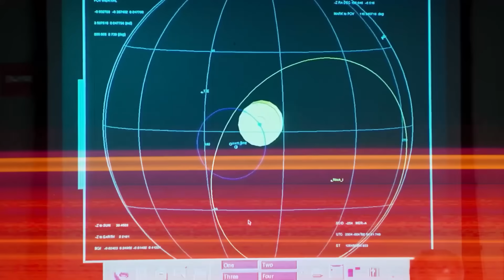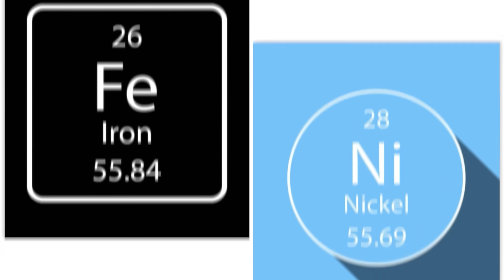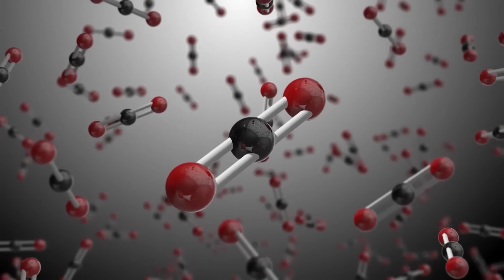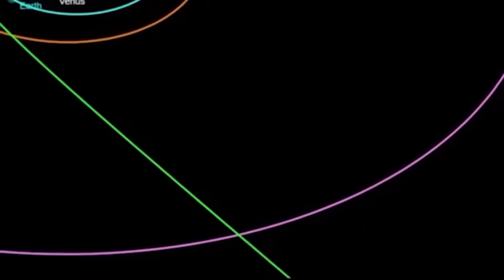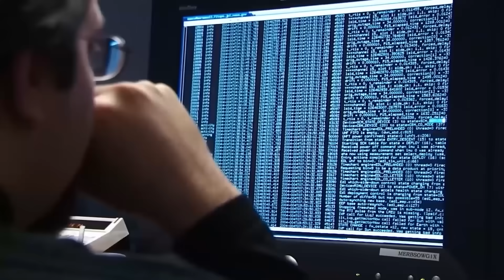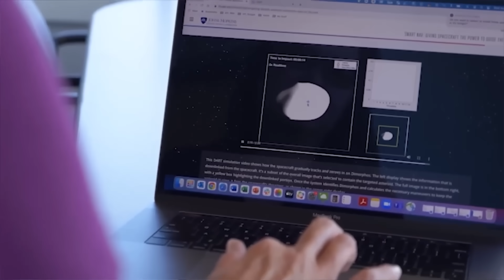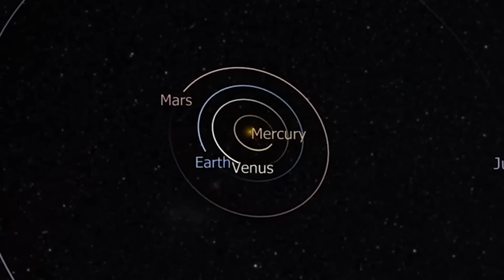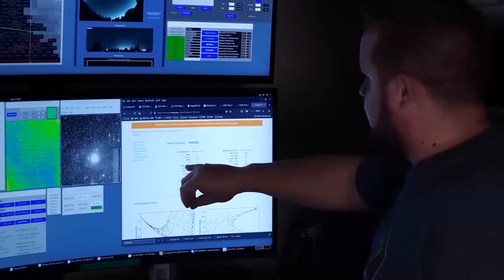Strange Metal Objects Spotted Around 3I/ATLAS… And They Shouldn’t Exist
A survey team in Chile logged a new object streaking through our solar system. Within hours, panic set in. The object, 3I/ATLAS, wasn't just fast; it was on a trajectory that defied explanation, a path that seemed intelligently guided. What many overlooked in the initial chaos was its composition. Strange metal signatures, the kind you’d find in a factory, not deep space. This wasn’t a natural discovery. This was the moment humanity realized that someone, or something, had sent a package.